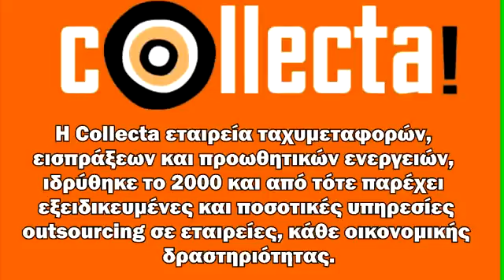Courier Νέα Πέραμος - 210-9858115-6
Courier Νέα Πέραμος
COLLECTA COURIER
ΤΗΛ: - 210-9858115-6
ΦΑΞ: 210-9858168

Courier Νέα Πέραμος